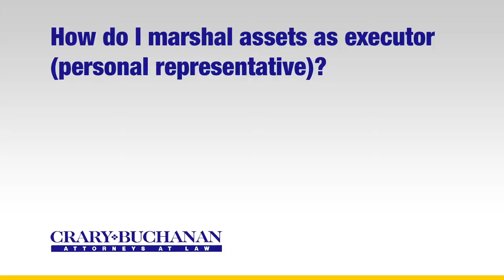How do I marshal assets as executor personal representative?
How do I marshal assets as executor personal representative? | Crary Buchanan Attorneys at Law | Personal Injury Law | 759 South Federal Highway, Suite 106, Stuart, Florida 34994 | | Dedicated Legal Advocates Since 1927